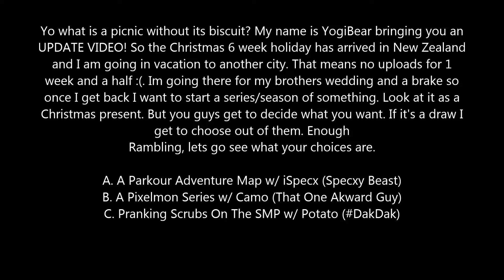Quick Updates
Im Bad At ENGLISH!